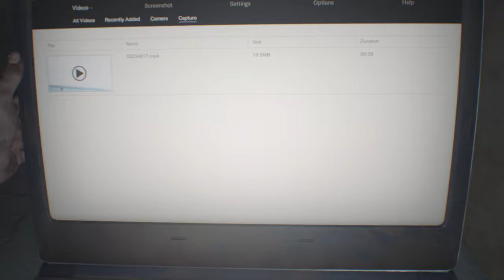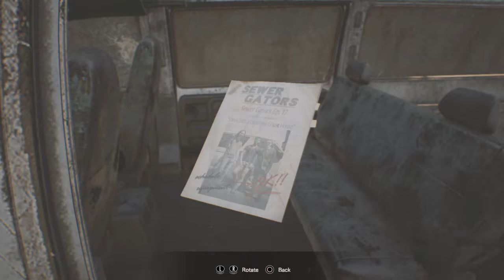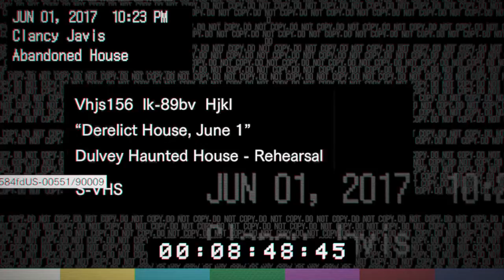RESIDENT EVIL 7 biohazard #1: GET AWAY FROM ME!!!